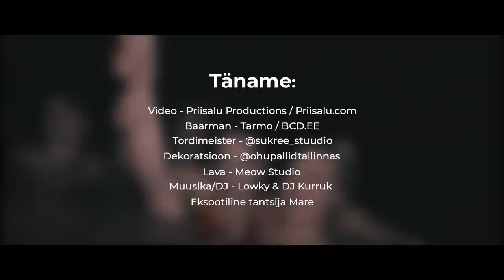MERYLIN NAU SÜNNIPÄEV 2020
Suur tänu kõigile, kes tulid kohale.

Videograaf Priisalu Productions
Baarman Tarmo - BCD.EE
Tordimeister @sukree_stuudio (Instagram)
Dekoratsioon @ohupallidtallinnas (Instagram)
Lava: Meow Studio
Muusika/DJ - Lowky & Kurruk
Eksootiline tantsija Mare ❤